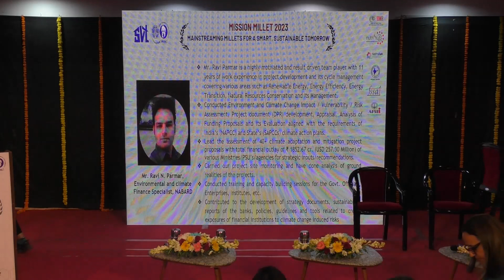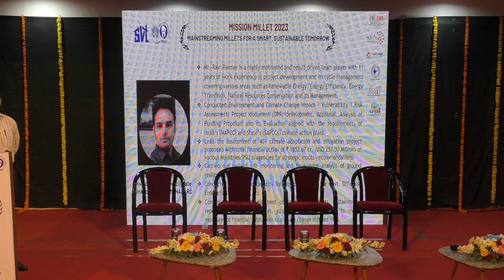Plenary Session - Millets and Climate Change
Plenary Session conducted on Day 2 of Mission Millet 2023 at Sir Vithaldas Thackersey College of Home Science (Autonomous), SNDT Women’s University, Juhu, Mumbai.

Lead Talk by Mr. Pawan Agarwal, Founder & Chief Executive, Food Future Foundation
• Mr. Ravi N. Parmar, Climate Change Specialist, NABARD
• Mr. Carlos Albuquerque, Senior Communications Manager at The Breakfast Revolution
• Ms. Vipra Banerjee, Head of Department of Media Communication and Development, SVT College of Home Science, SNDT Women’s University
• Session Chair: Dr. Raj Bhandari, Member, National Millets Task Force, Govt of India